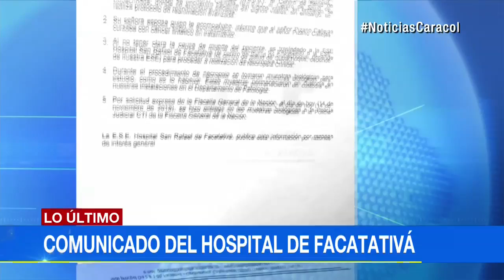Fiscalía tiene en su poder muestras tomadas al cuerpo de Jorge Pizano en necropsia| Noticias Caracol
Así lo hizo saber a través de un comunicado el Hospital de Facatativá. En este también se explica el porqué del traslado del ingeniero a este centro médico.